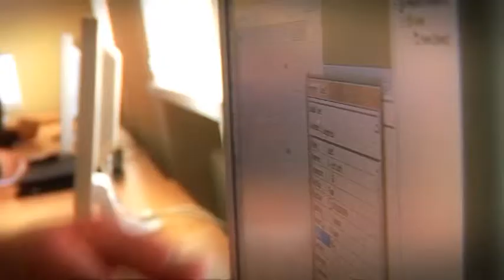ES investuoja į žmones. ESF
Kolegijos dėstytojas Nedas Jurgaitis dalyvavo ESF finansuotuose mokymo kursuose, kurie jam atvėrė naujų karjeros perspektyvų. Per Europos socialinį fondą ES bendradarbiauja su Lietuva, siekdama didinti gyventojų įsidarbinimo galimybes ir pragyvenimo lygį.